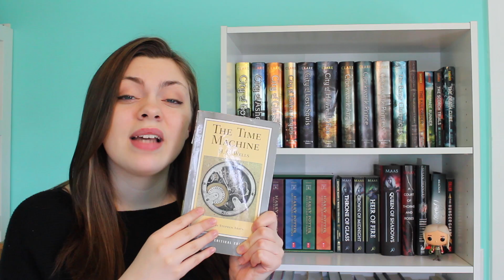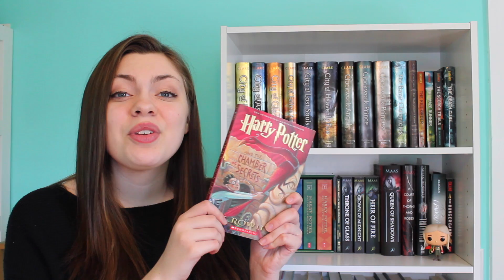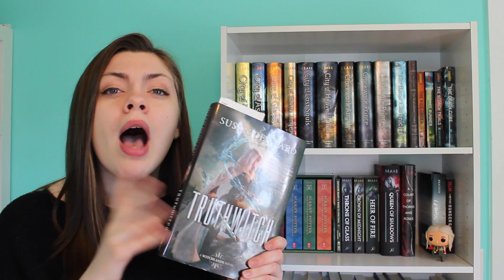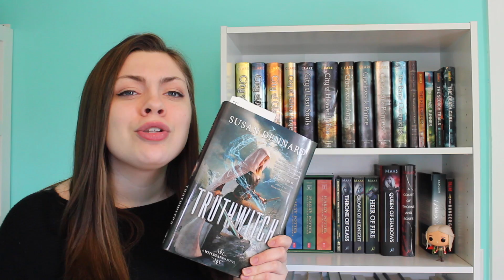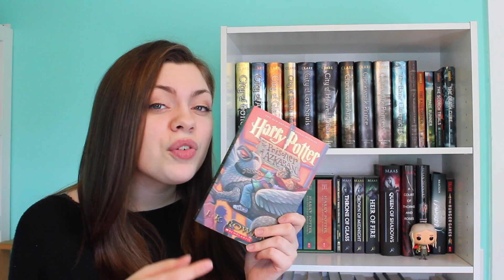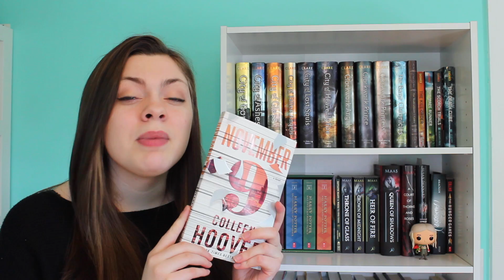February Wrap Up and March TBR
Hope you guys enjoy this video! Leave me a comment telling me what you read in February and your March TBR:)